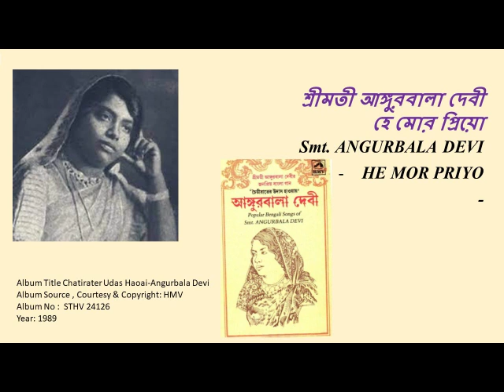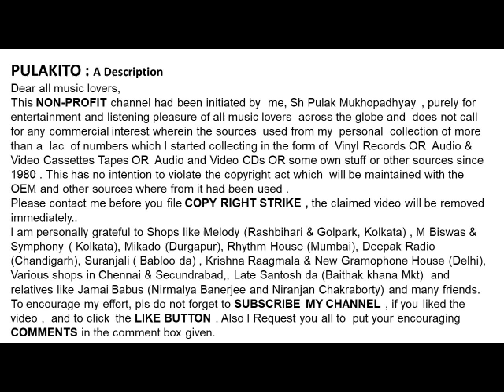শ্রীমতী আঙ্গুরবালা দেবী-হে মোর প্রিয়ো- Smt. ANGURBALA DEVI-HE MOR PRIYO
হে মোর প্রিয়ো
শ্রীমতী আঙ্গুরবালা দেবী

  Smt. ANGURBALA DEVI
HE MOR PRIYO

Help Please.